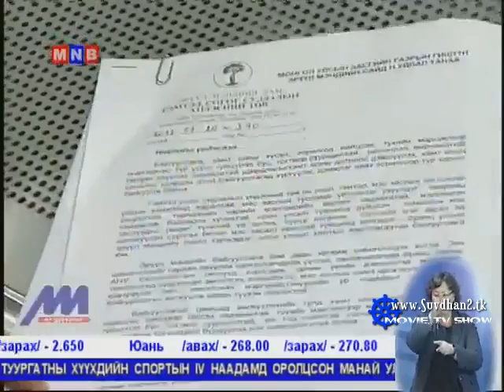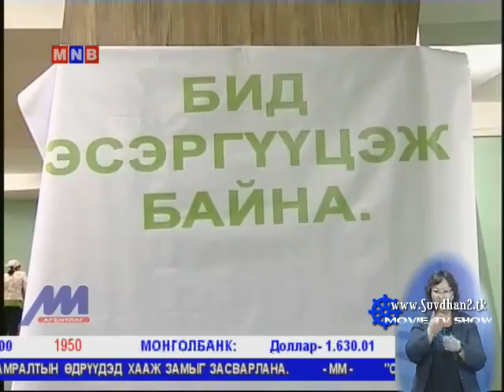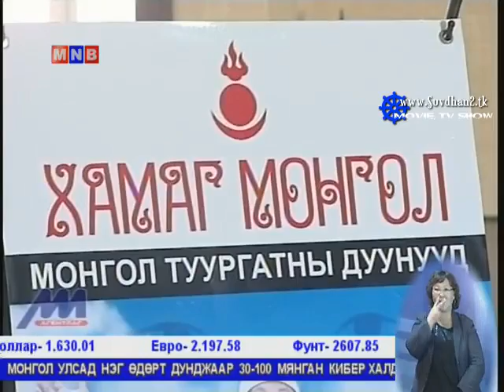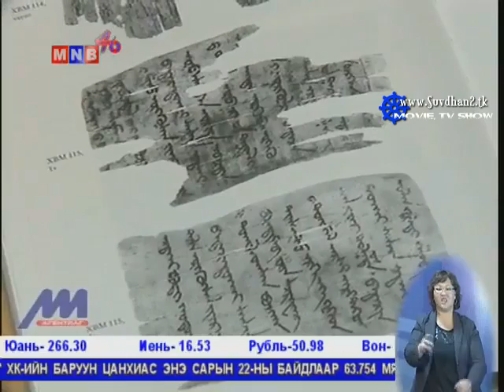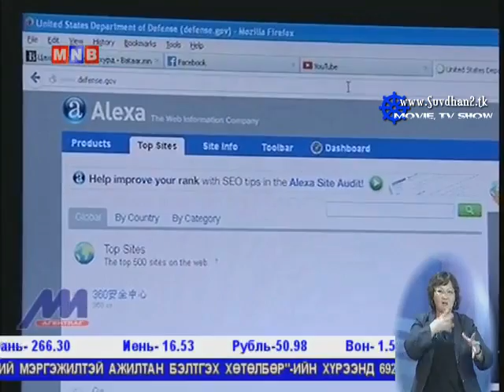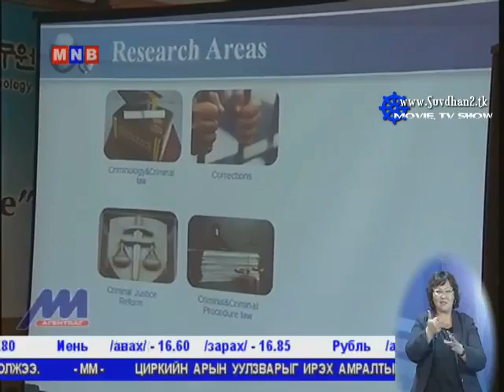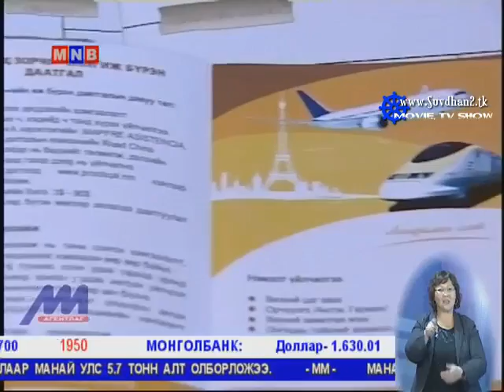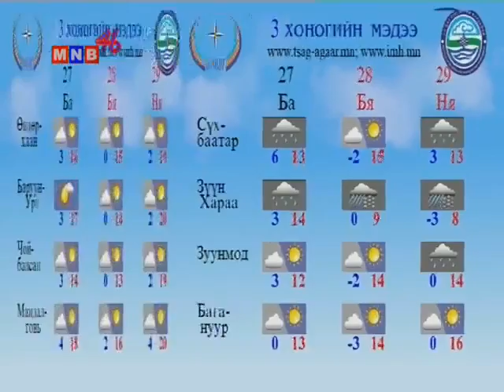Tsagiin hurd 2013 09 26